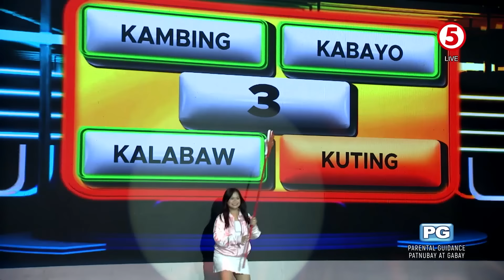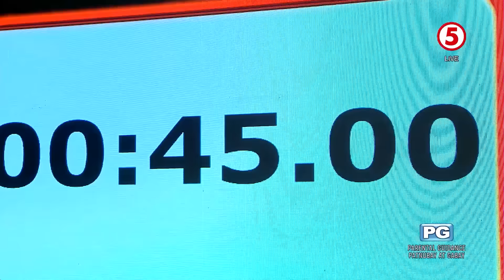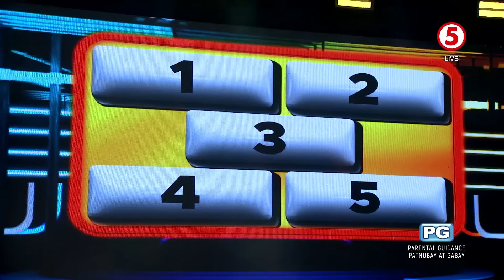EAT BULAGA | Team Raketerang Ina, Classic Bae, at MC Team "Gimme 5"!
Team Raketerang Ina, Classic Bae, at MC Team ang mga nagpautakan ngayon sa "Gimme 5"! Sino kaya sa kanila ang aabot sa jackpot round? ⬇️

WEEKDAYS | 12NN
SATURDAYS | 11:30AM